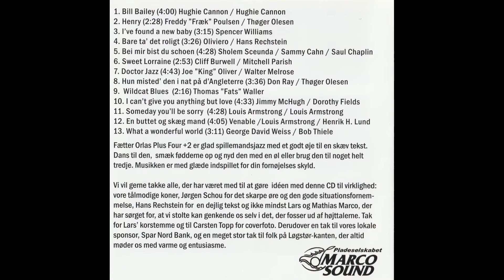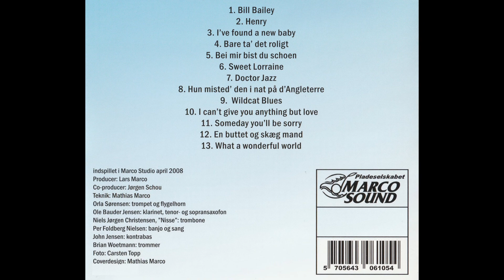Fætter Orlas Plus Four +2 - En Buttet Og Skæg Mand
Kunstner: Fætter Orlas Plus Four +2
Album: Bare Ta' Det Roligt.
Udgivelsesår: 2008